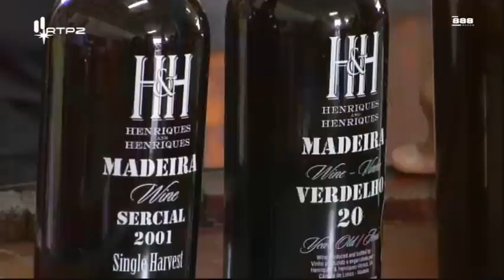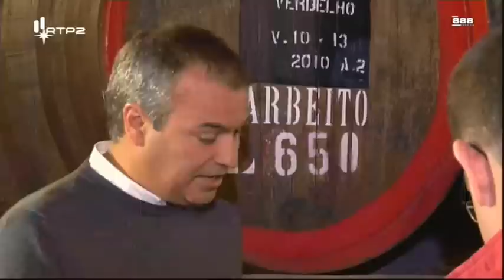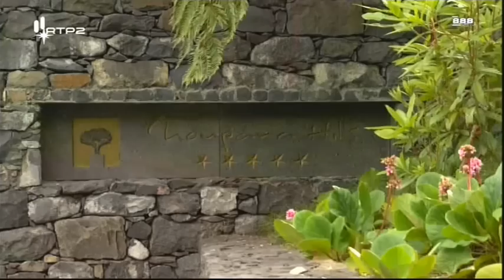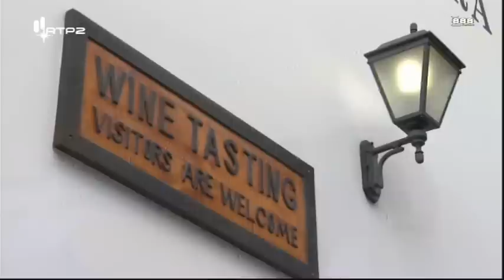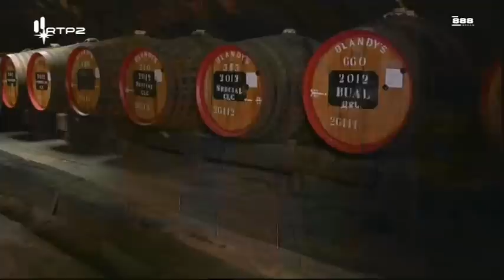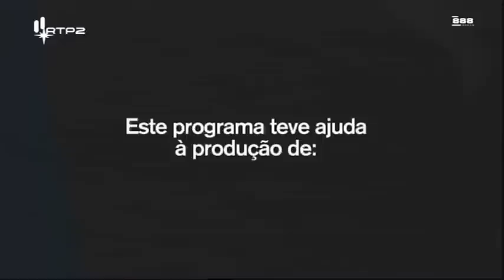Verdade do Vinho Vinho Madeira